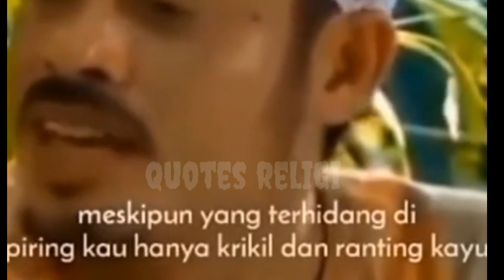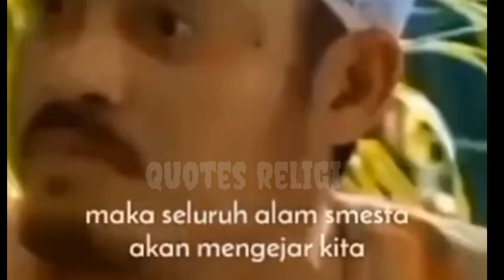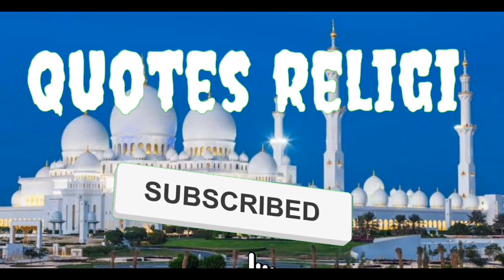kata kata mutiara di film